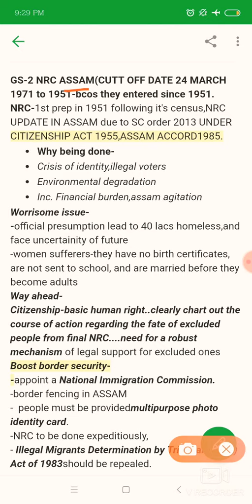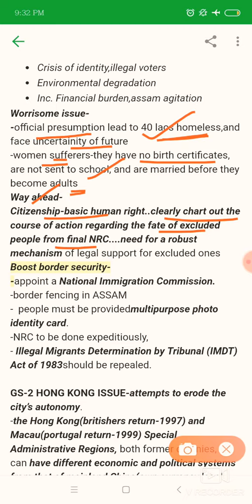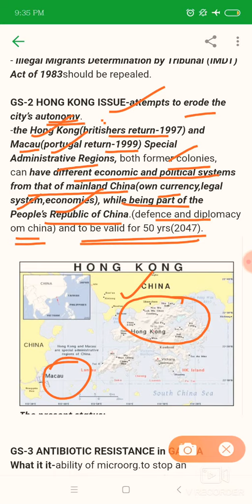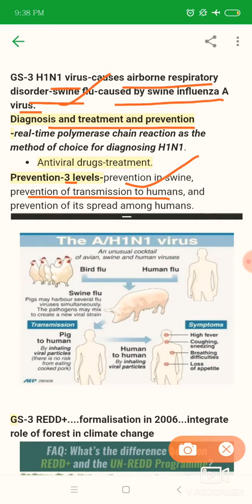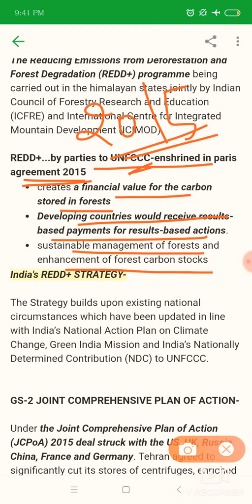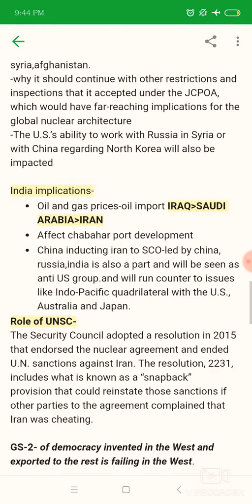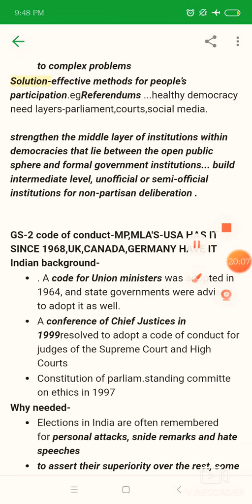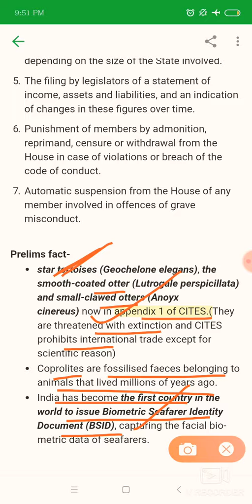29 AUGUST INSIGHT S CURRENT AFFAIRS EXPLANATION+CRISP NOTES.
for lecture pdf